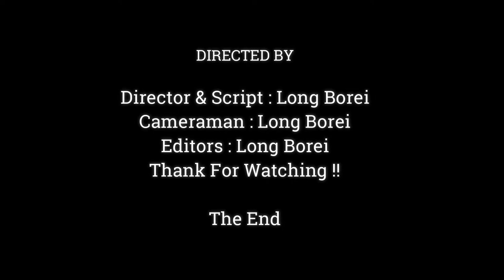Baby Monkey Jinx Make Funny Face | Activity Jinx So Fast On The Trees ,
Dear all Value Visitor, This Videos We Want To Show You About ,Baby Monkey Jinx Make Funny Face |  Activity Jinx So Fast On The Trees ,